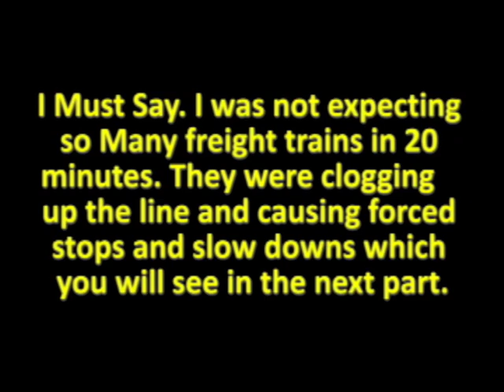Yardley Station February 7th 2009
I visited Yardley Station this day and came across quite a few surprises